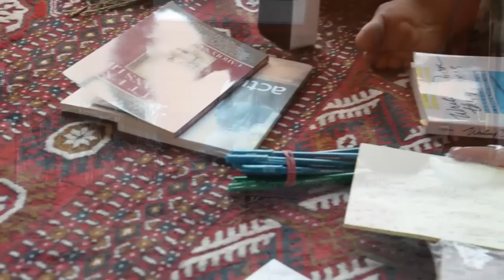IGNITE RETREAT- Stowell Lake Farm - Salt Spring Island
FLUID offers an opportunity to discover and expand personal health through retreats that explore inspiration, creativity, play, fitness, food, spirit and vibrant personal power. Our current all-inclusive retreat, Ignite, offers yoga, pilates, dance, cooking, painting and writing workshops in the energizing environment of Stowel Lake Farm on Salt Spring Island, BC.
New retreats coming in 2013